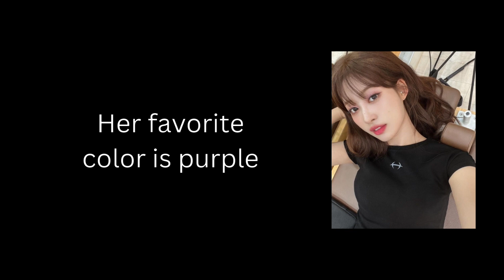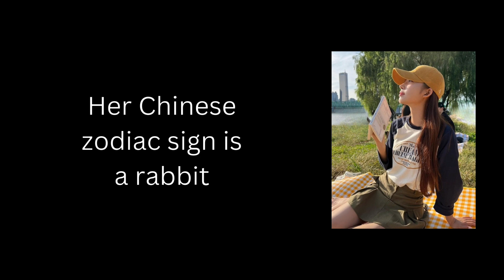10+ facts about Everglow Sihyeon you didn't know but needs to know now🌷